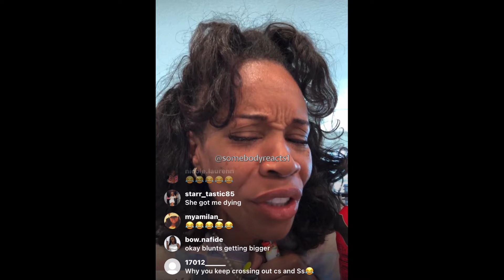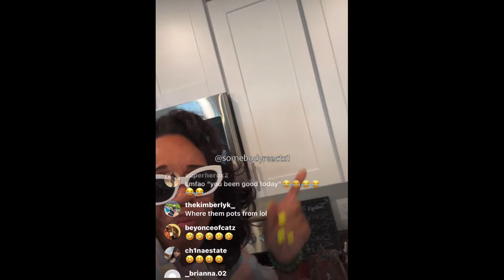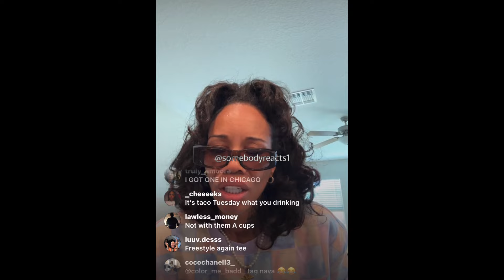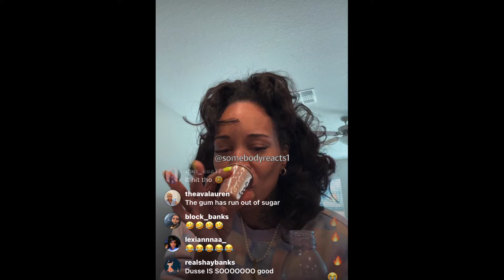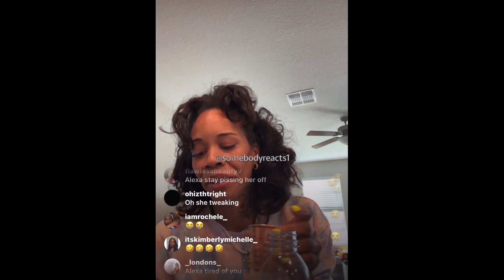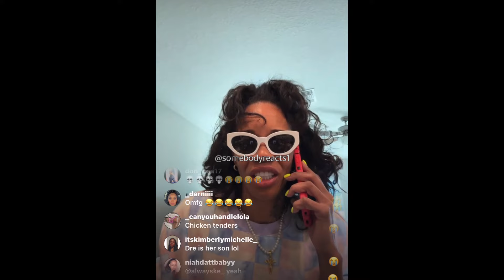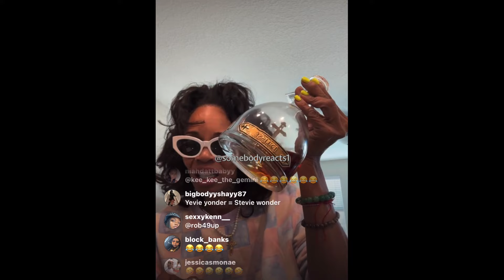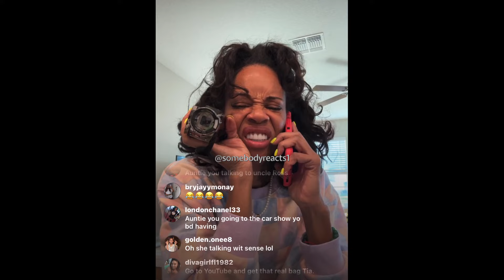TIA KEMP LIT OFF D'USSE COGNAC VSOP GOES OFF ON PROMOTERS BANNED ON TIKTOK TIL 2.26.24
Tia Kemp is back on live with another hilarious live. Why am I on the floor crying laughing at her going off on Alexa?